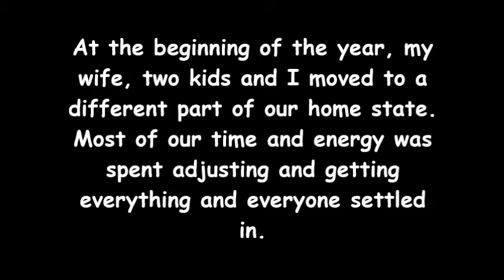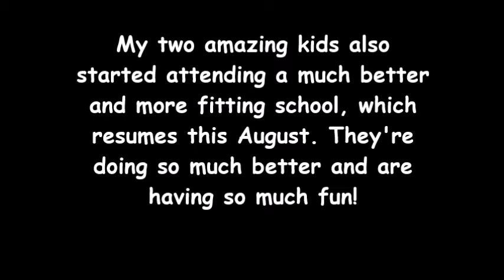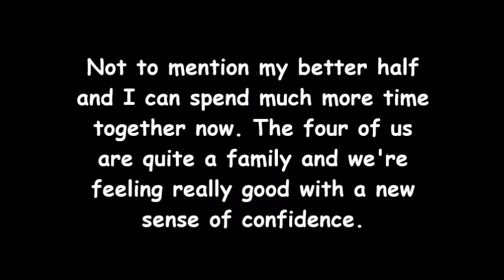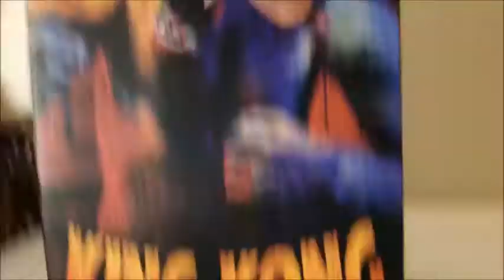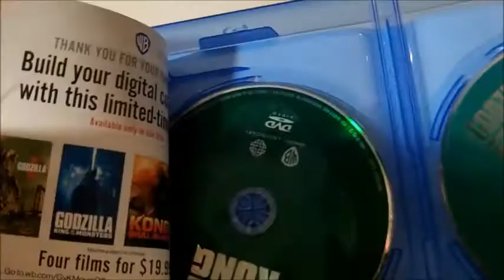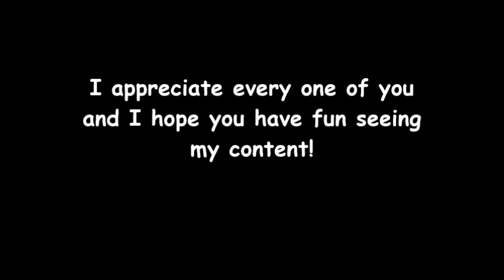Channel Update and Monster Stuff!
Nothing too fancy. Just a rundown of the last seven months while I continue working on the follow-up to 'Attack of the Cosmic Monster'.